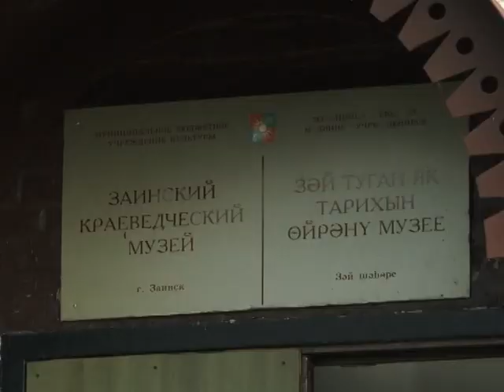Музейда Татарстан рәссамнарының иҗат бәйрәме